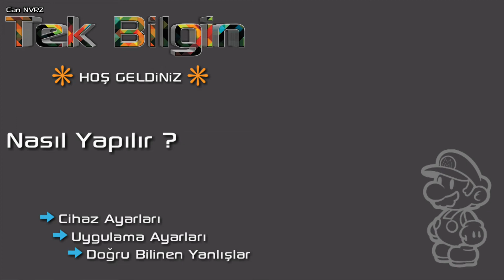TeK BiLGiN - Youtube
GÜZEL GÜNLER HER DAİM SİZLERİN OLSUN.
İYİ SEYİRLER.

✻ TEŞEKKÜR EDERİM ✻

⇝KANAL HAKKINDA AÇIKLAMALAR⇜

✹ Marka : Tek Bilgin
✹ Kurucusu : Can NAVRUZ
✹ Biyografi Özeti : 1988 Doğumlu, Teknoloji ve Araştırmayı seven, insanlara birşeyler öğretmeyi seven bir kişiliğe sahip olan, samimi kişiliğe sahip teknoloji insanı. Bildiklerini öğreten, bilmediklerini öğrenen ve her daim eleştiriye açık.
✹ Kuruluş : 10 Aralık 2016
✹ Kuruluş ve Hizmet Maksadı : Öğretmek, Tanıtmak, Eğitmek, Yol Göstermek...

✹ Tek Bilgin Nedir? Kuruluş Amacı Nedir? Neye Yönelik Hizmetler Sunar?

➽ Android Mobil Cihazlar ve Tabletler. Android Programların Nasıl Kullanıldığı, Ne Maksatla Kullanıldığı Konularında bilgi veren içerik üretmek. Bunun yanı sıra, Android Program Kullanımını daha ileri düzeye taşımak amacıyla program kullanımı ile alakalı eğitim videoları. Bunlara bir örnek vermek gerekirse ; KineMaster Video Editör Uygulaması Eğitimi, SD Maid Uygulaması Eğitimi, Android Dosya Yöneticisi Eğitimleri, Android işletim sistemine sahip cihazların daha hızlı çalıştırmak için gerekli püf noktalar ile alakalı eğitimler, Android işletim sistemine sahip cihazların şarj ömrünü uzatmak için gerekli püf noktalar ile alakalı eğitimler ve çok daha fazlası. Android Root hakkında bilmeniz ve yapmanız gerekenler. En yeni çıkan  Android Uygulama Tanıtımları ve Yeni Çıkan Android Uygulamaların kullanım amacını anlatan bir video paylaşım platformu.

➽ Bilgisayar ve PC Uygulamaları. Bilgisayar uygulamalarının Nasıl Kullanılacağını Anlatan videolar. Hayatınızda çok zaman harcadığımız internet teknolojilerinin daha anlaşılır bir hal almasını sağlamak için sizlere bu konular ile alakalı video üreten bir video paylaştı platformu.

➽ YouTube Dikkat Edilmesi Gerekenler. Youtube kanal sahiplerinin dikkat etmesi gereken unsurların yer aldığı videolar hazırlayan bir video paylaşım platformu.

➽ VLOG ve Ürün Tanıtımı. Almış olduğum teknolojik ürünlerin tanıtımını yaparak kişi ya da kişilere yol göstermek. Ürünlerin iyi ve kötü yönlerine deyinmek. Bunun yanı sıra hayatın için den videolara ara ara yer vermek. Gezinti, olay, gündem, sohbet, tecrübe vb. videolar hazırlayan bir video paylaştı platformu.